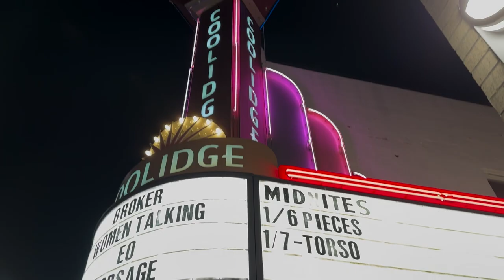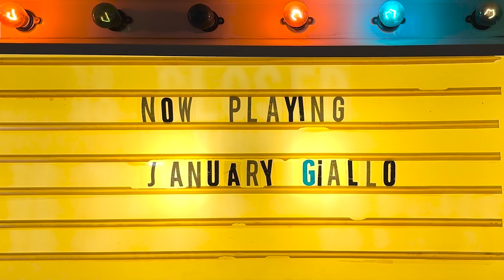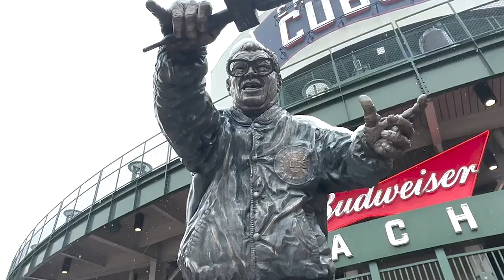January Giallo 2023 Recap: Cinematic Void Vlog #30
Recapping our January Giallo 2023 celebration including all of our Los Angeles area screenings as well as our visits to The Coolidge Corner Theatre, The Sie FilmCenter, & The Music Box Theatre